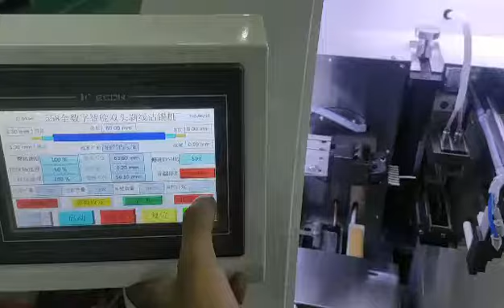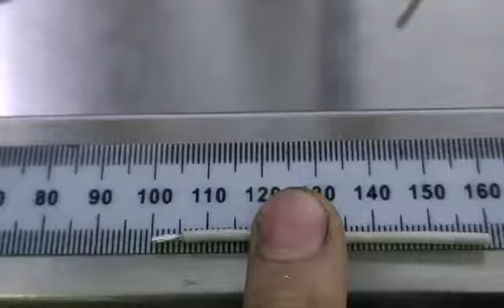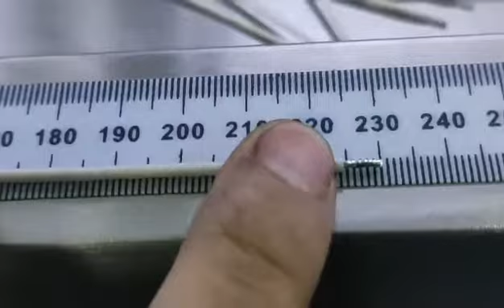Wire cut strip tinning machine with servo system